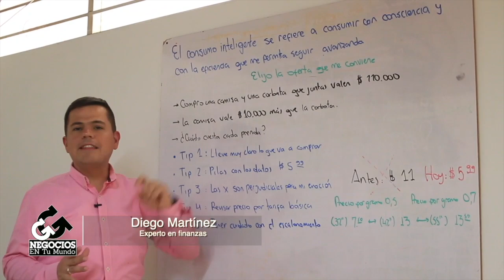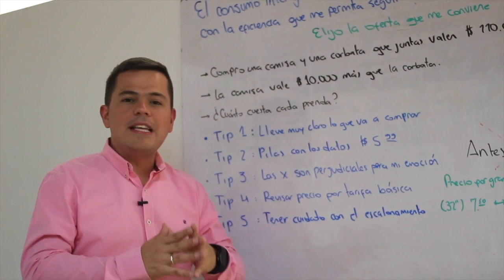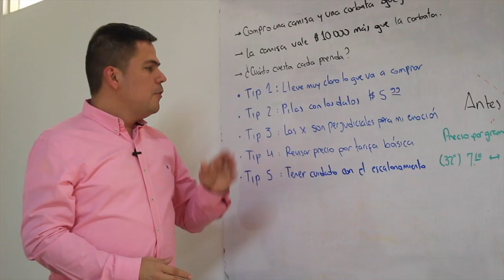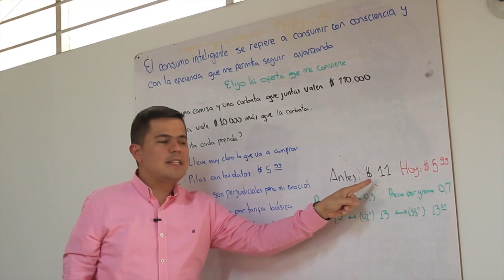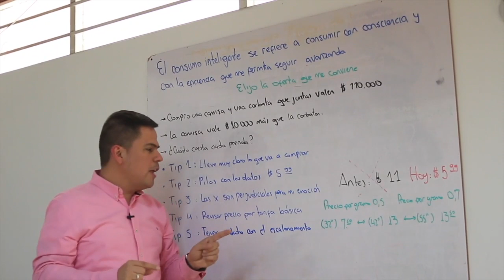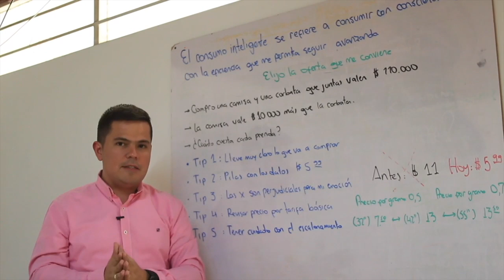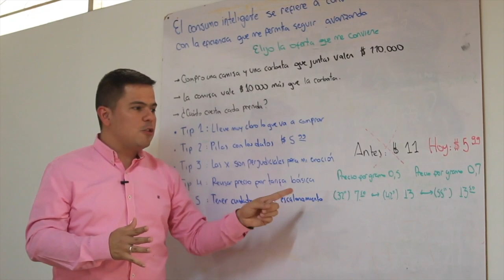¿Cómo saber si una oferta me conviene? - [Negocios en Tm] ®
Seguimos con nuestra serie de videos sobre el consumo inteligente, en esta ocasión aprenderemos sobre cómo identificar si una oferta me conviene o no y para esto Diego Martínez, nos dará 5 tips.

Negociosentm